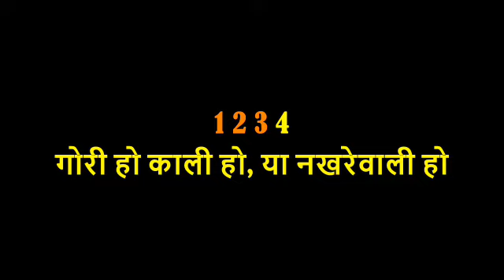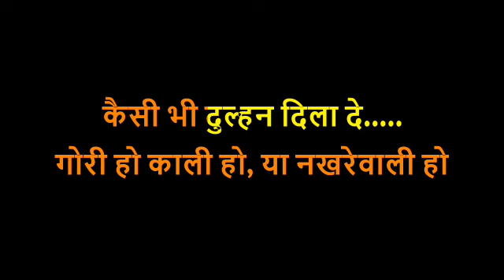GORI HO KALI HO_KARAOKE_KISHORE KUMAR_ORIGINAL VERSION _916267303758_